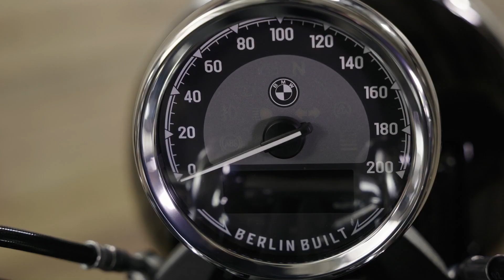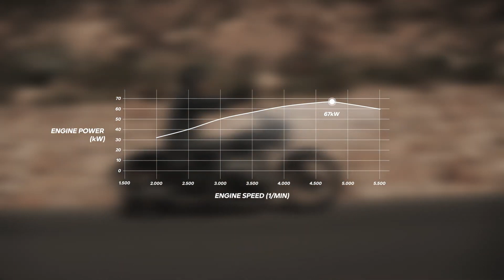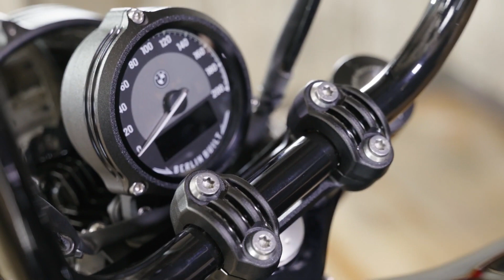A ESCENA: La nueva BMW R 18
Con todos vosotros, la nueva e impresionante BMW R 18. Tobias Licht nos explica cada pequeño detalle: ¡te quedarás hipnotizado con ella!

00:00 Introducción
01:12 Diseño
03:20 Motor
05:01 Ergonomía
07:34 Modos de conducción y asistencia
09:14 Individualización